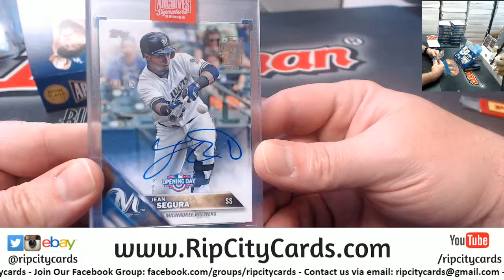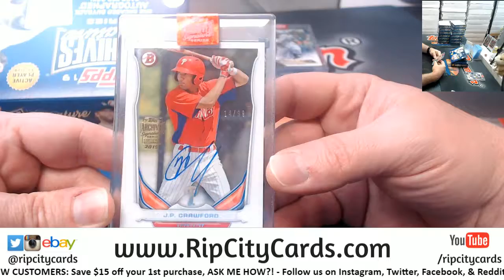2019 Archives Signature Series Baseball 2 Box JMESS